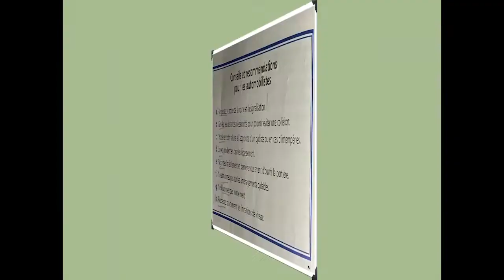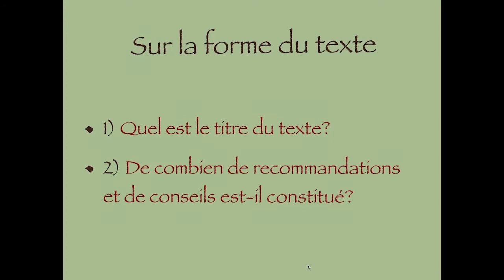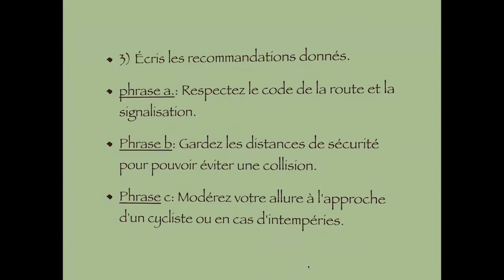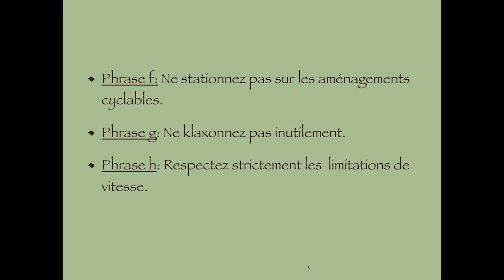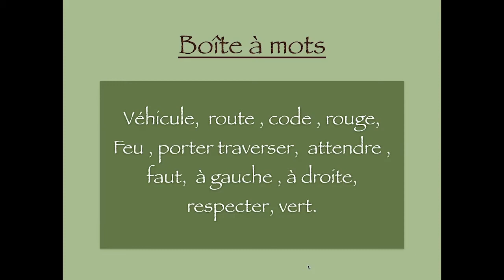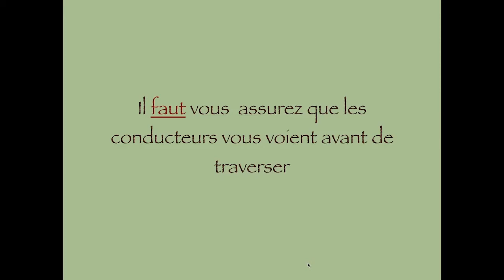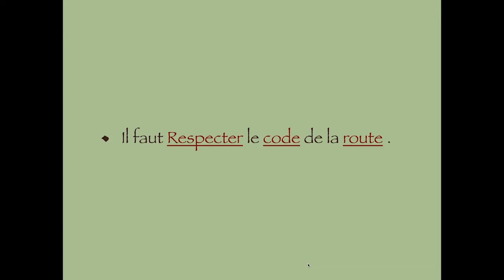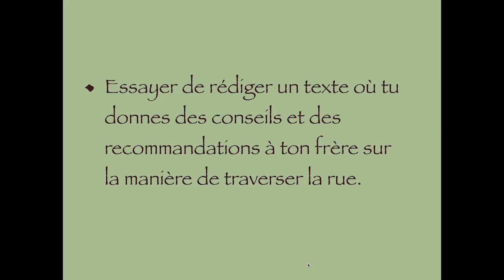CE6 la langue française (Production de l'écrit séance 2 - produire un texte injonctif)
CE6
(Production de l'écrit séance 2 -  produire un texte injonctif)